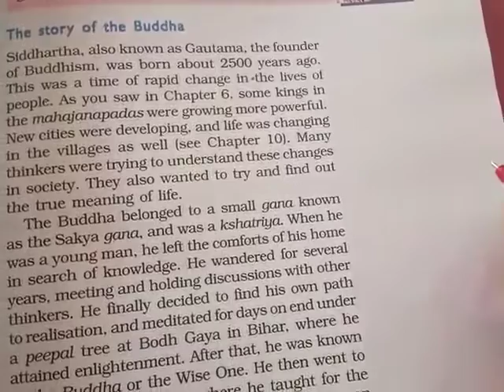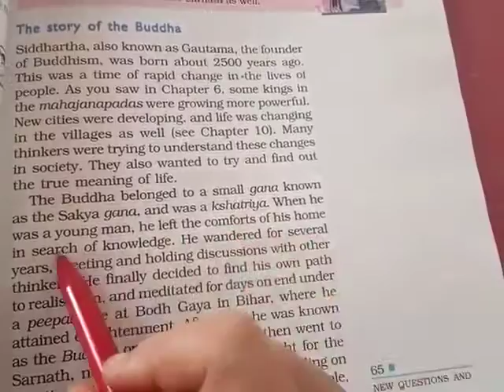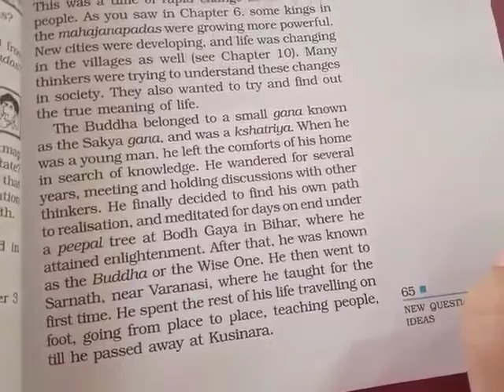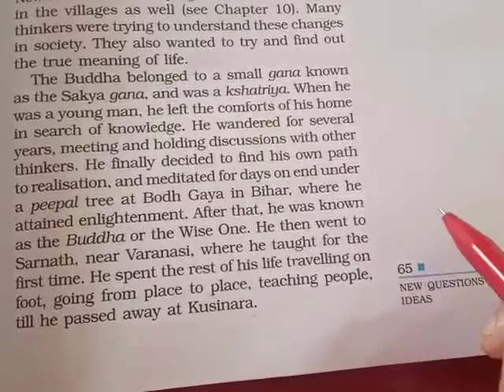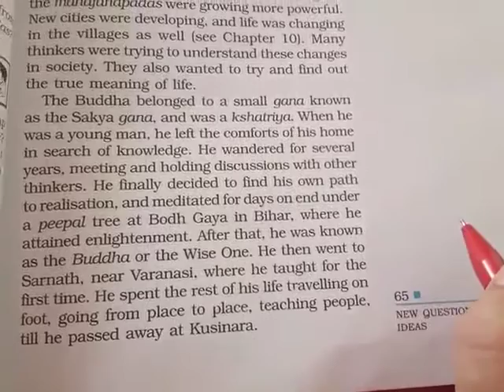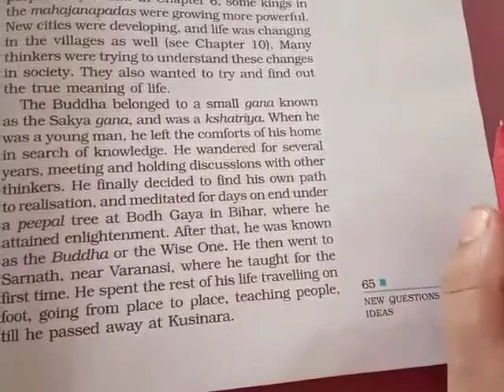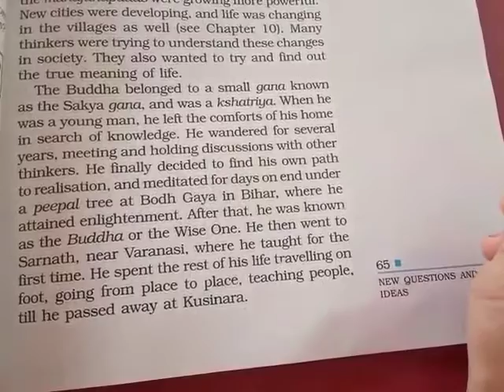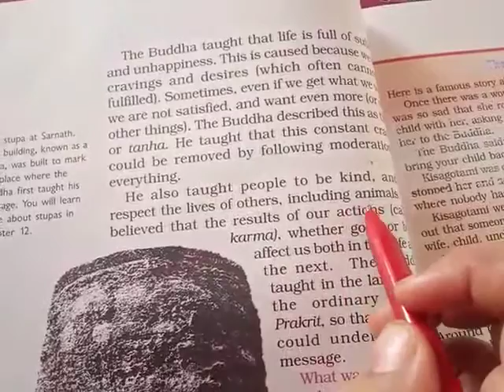Class 6 ch 7 history part 1